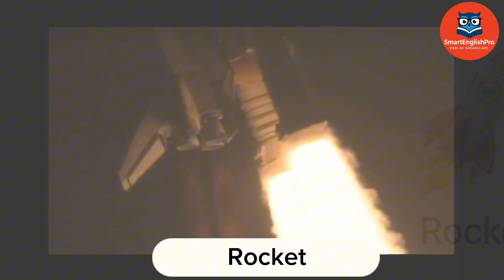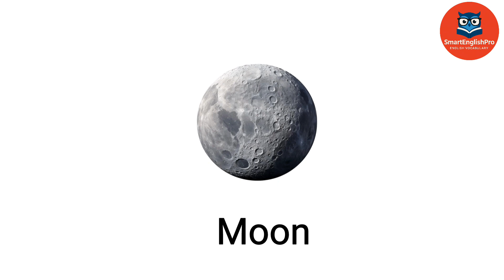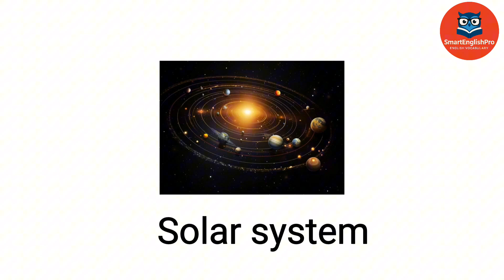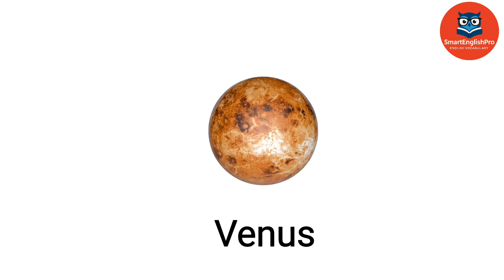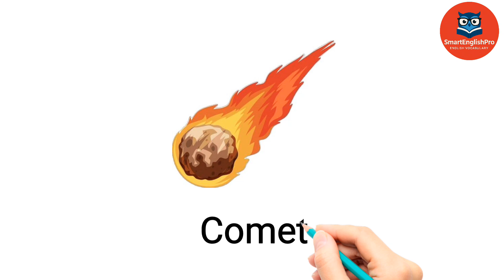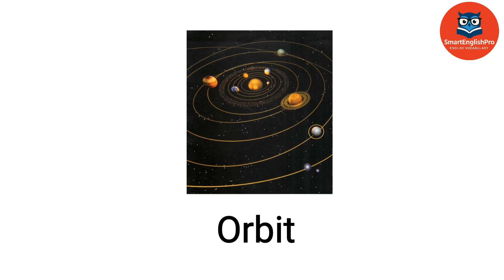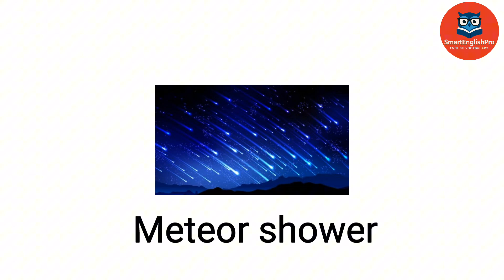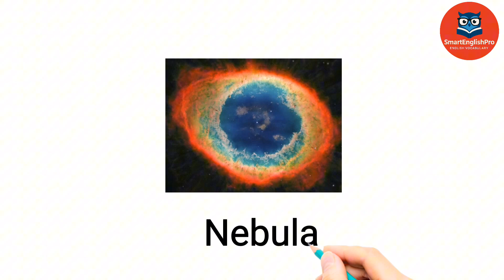Space Vocabulary in English | Learn Astronomy Words, Planets, Stars & Universe 🌌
Explore the fascinating world beyond our planet with this complete space vocabulary in English. 🚀 From essential astronomy words to planets, stars, galaxies, and the cosmos, this video is your ultimate guide to learning and improving English vocabulary about space.

In this educational video by SmartEnglishPro, you will discover a detailed space vocabulary list covering:

Universe and space vocabulary

Astronomy vocabulary for beginners

Solar system terms: planets, moons, stars

Space exploration words: astronauts, rocket launch, satellites

Essential space words for ESL learners

Whether you are learning English as a second language, practicing space-related vocabulary, or expanding your knowledge of astronomy terms, this video makes learning easy, clear, and engaging. Perfect for ESL students, English beginners, and space enthusiasts who want to improve their vocabulary with real examples.

🌍 Enhance your English and dive into the wonders of the cosmos with SmartEnglishPro. Learn how to talk about space exploration, galaxies, the solar system, and the universe in English with correct pronunciation and visuals.